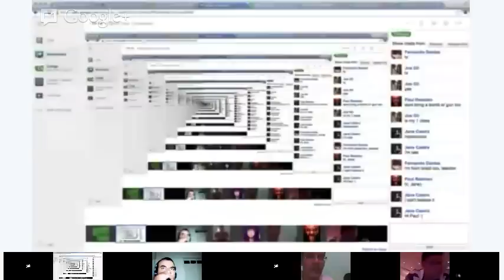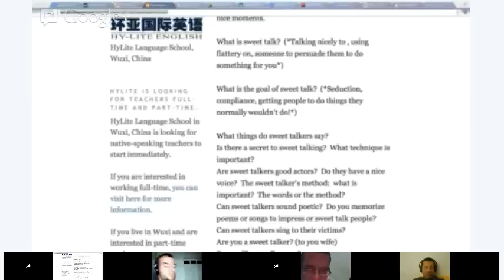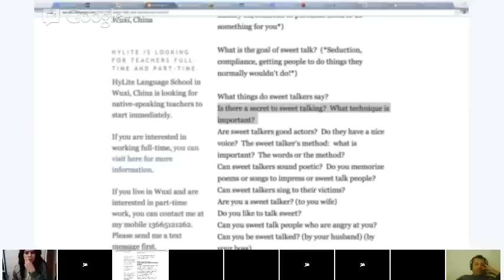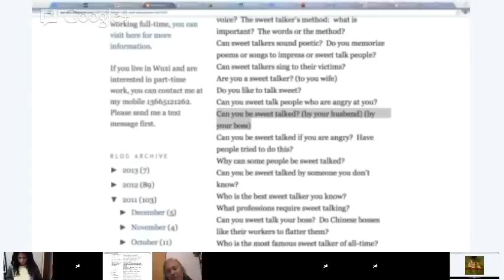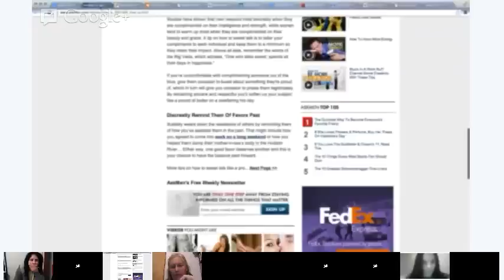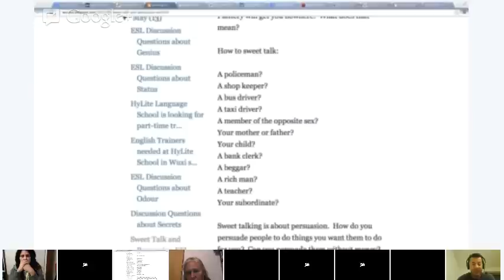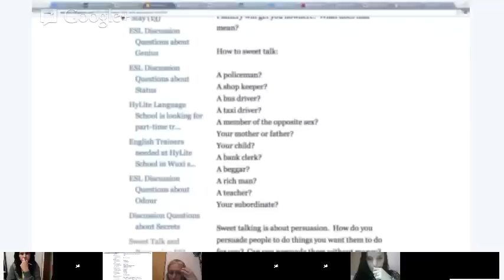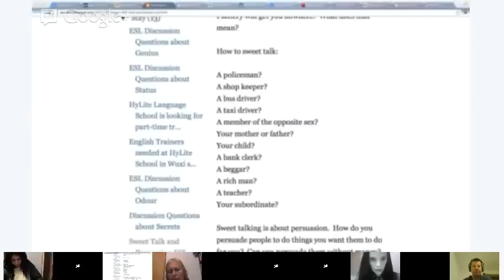English Class: Conversation